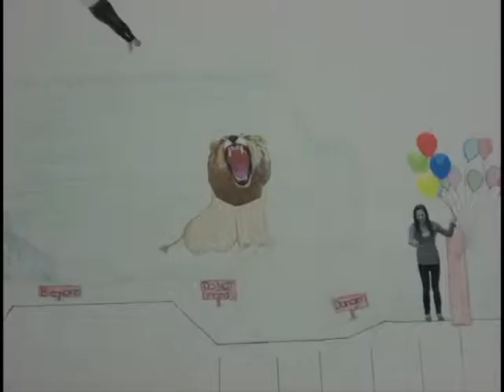day at zoo